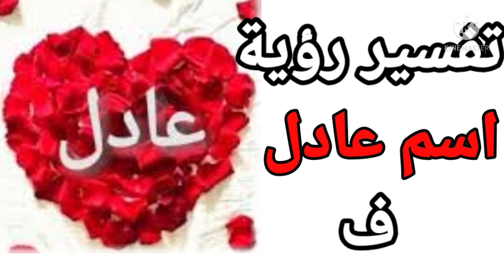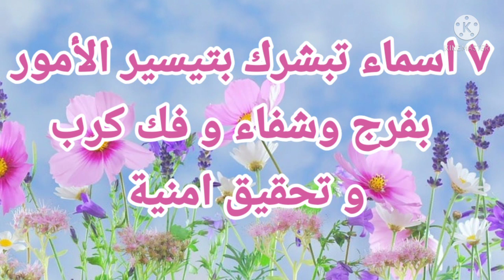تفسير اسم عادل في المنام اسرار وبشارات يحملها لك اسم عادل في المنام |تفسير الاحلام فاطمة الزهراء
يتناول الفيديو شرح لاهم التفسيرات متعلقة برؤية اسم عادل في المنام اسرار وبشارات يحملها لك اسم عادل في المنام للعزباء للمتزوجة للحامل للرجل للمطلقة